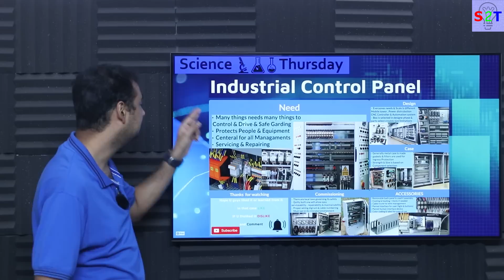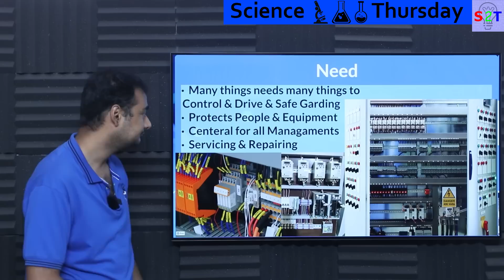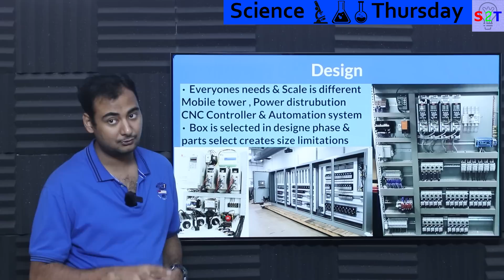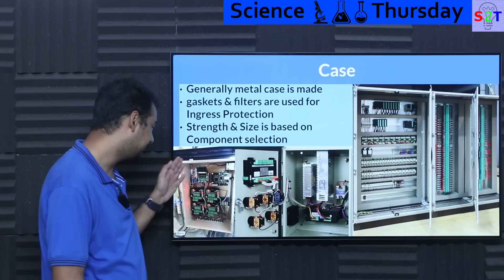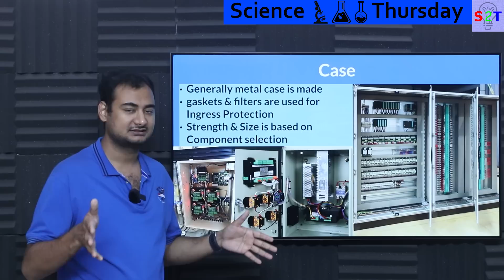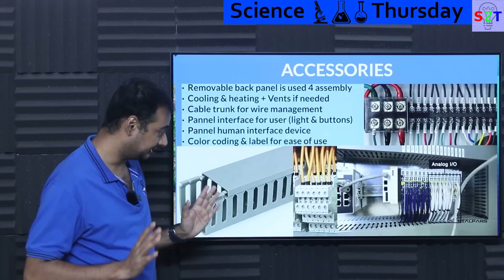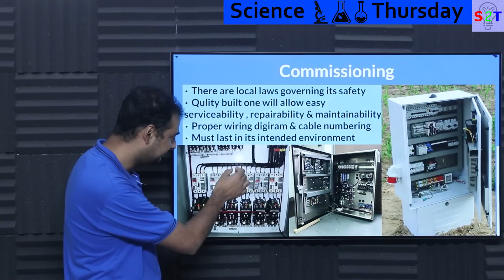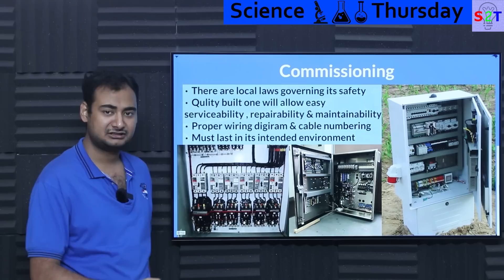Industrial Control Panel Explained In HINDI {Science Thursday}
Instagram             hellyork

00:00 - Intro
00:12 - NEED
02:41 - Design
05:53 - Case
08:08 - ACCESSORIES
13:32 -  Commissioning
17:29 - Thank you